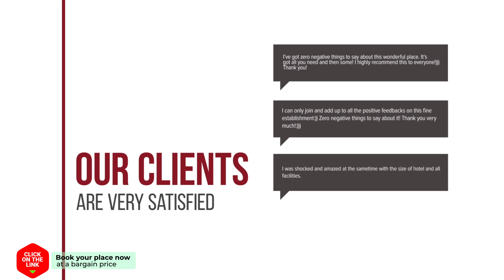Intra Muros Boutique Hostel hotel review | Hotels in Heraklio Town | Greek Hotels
Intra Muros Boutique Hostel hotel video review. Hotels in Heraklio Town, greek 3 stars hotels.